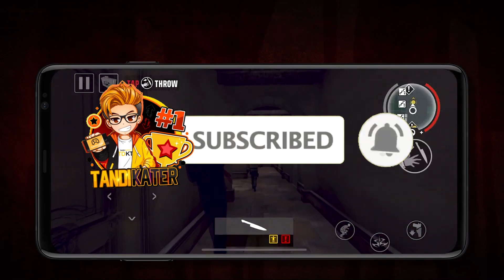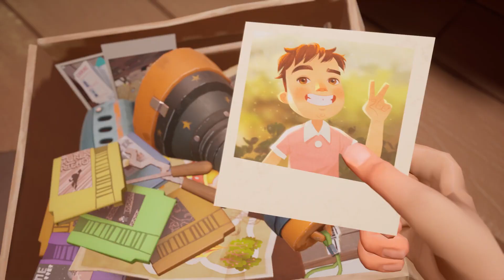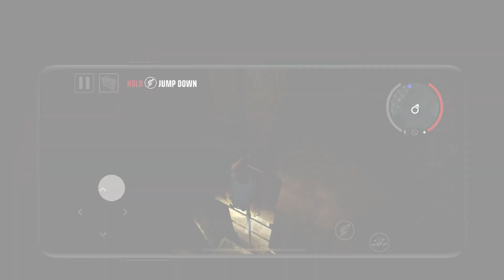15อันดับ เกมมือถือ มาใหม่ ประจำสัปดาห์ EP48 2023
15อันดับ เกมมือถือ มาใหม่ ประจำสัปดาห์ EP48 2023

intro 00:00
ลิ้งโหลด
1.Plant Fantasy
=749 MB ONLINE
android

2.Hello Neighbor Nicky's Diaries
=2 GB OFFLINE
android

3.Jangawar: Multiplayer FPS
=692 MB ONLINE
android

4.Death's Door
=1.6 GB ONLINE
android

5.Sonic Dream Team
=2 GB OFFLINE
android

6.CAPTAIN TSUBASA: ACE
=2 GB ONLINE
android

7.Dimension Hunter
=498 MB ONLINE
android

8.Gunner Survives
=93 MB OFFLINE
android

9.Summoners Raid: War Legend RPG
=505 MB ONLINE
android

10.Hitman: Blood Money — Reprisal
=4 GB OFFLINE
android

11.Kitty Gym - Idle Cat
=81 MB OFFLINE
android

12.AfterDoom
=167 MB ONLINE
android

13.Yakiniku Simulator
=295 MB ONLINE
android

14.Devil Invasion
=118 MB ONLINE
android

15.Returned Warrior RPG
=971 MB ONLINE
android

กลุ่มพูดคุย